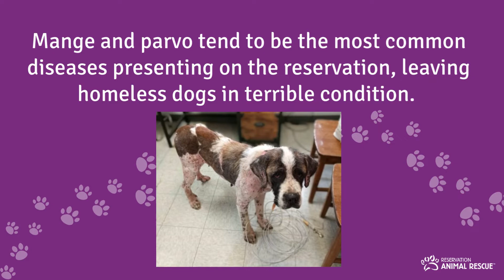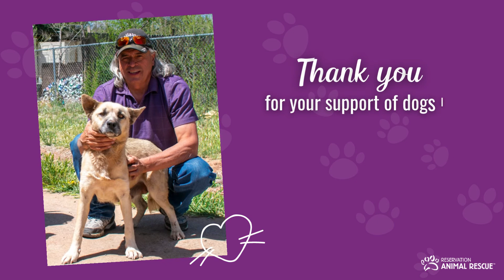Tails of Love - Blanca and Gracie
Dedicated to the cause, Lance hails from the Blackfoot Tribe in Montana. While working for the Indian Health Service (I.H.S.) in Whiteriver, Arizona, the CEO asked him to come up with a solution for the strays wandering the I.H.S. campus, and Lance started Tails of Love.

There’s an epidemic of homeless dogs on the White Mountain Apache Reservation. Our Partner, understands people want to help but lack of resources, and surrounding shelters is it hard to extend support to reservation dogs.

Lance and his volunteers have seen the harsh life of reservation dogs first-hand but more importantly have helped with many of their transformations. Dogs like Blanca and Gracie are just two examples of the countless lives Lance and his volunteers have changed.

Found pregnant and starving in a parking lot, Blanca was treated and rehabilitated before finding her forever home with local Shane Walker and his other rescue dog Q-Bit.

Gracie, who was found homeless and sick with a bad case of mange, was treated and adopted by Lance’s aid Shandon, a citizen of the White Mountain Apache Tribe (WMAT). Sadly, six of Gracie’s 8-puppy litter died from parvo; she is now being cared for alongside Shandon’s puppy Tootsie, another rescue treated for mange and fleas.

It's because of supportive and generous donors, volunteers and Program Partners that dogs like Blanca and Gracie are able to get the care they need.

To learn more about how you can help homeless cats and dogs like Blanca and Gracie on Native American Reservations, please